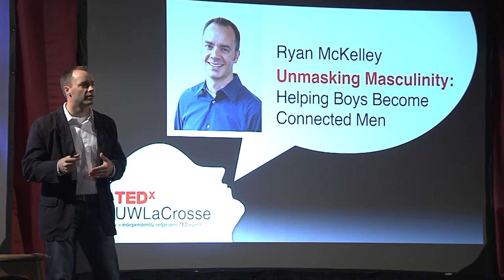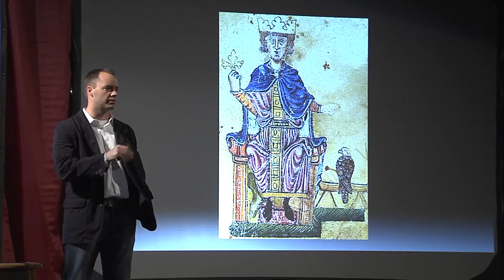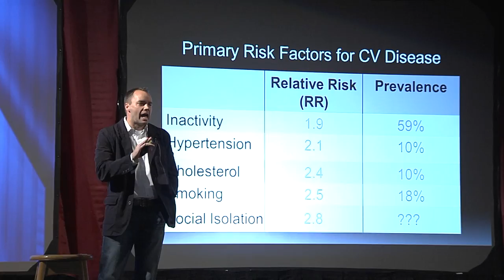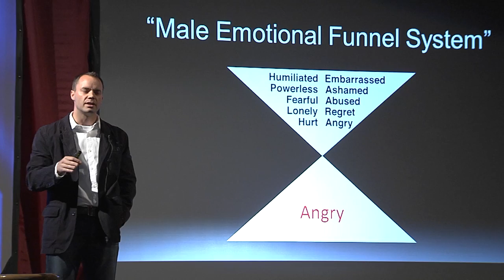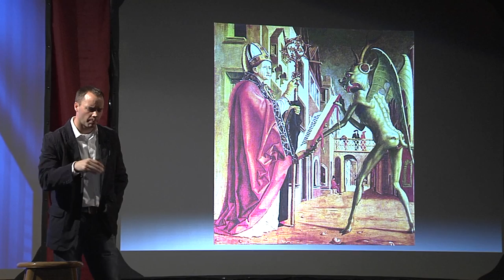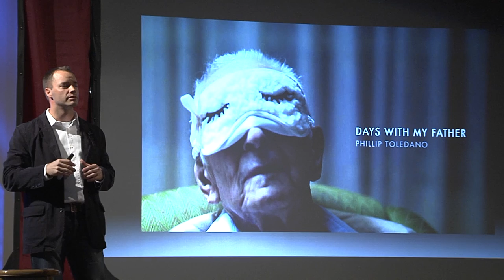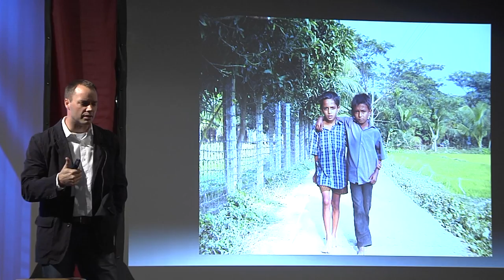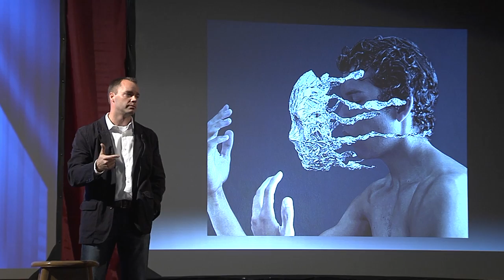Unmasking masculinity -- helping boys become connected men | Ryan McKelley | TEDxUWLaCrosse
Dr. Ryan McKelley, shared an early experiment from the 13th century where infants were denied social interaction. The nature of the study was to find out what language would naturally develop without influence from a caregiver. However, the study failed because all of the infants died.

Study after study has shown that social isolation is a risk factor for development of disease. It highlights the importance of social connection for mental and physical health, yet the stereotype is that men are less capable of emotional connection than women, notes McKelley.

McKelley suggests otherwise. Studies show when men's physiological responses to emotional stimuli are measured, their internal experience is similar to that of women.

McKelley wants men to do away with the mask. Sometimes emotional restriction is necessary, but it doesn't need to be the default mode, he says. He challenges men to eliminate phrases like "man up" or "stop acting like a girl." They should understand that opening up and being vulnerable is courageous. Taking small risks to open up will give them a broader experience of all of their emotions and allow them to make deeper connections.

McKelley is a licensed psychologist and UW-L associate professor of psychology.